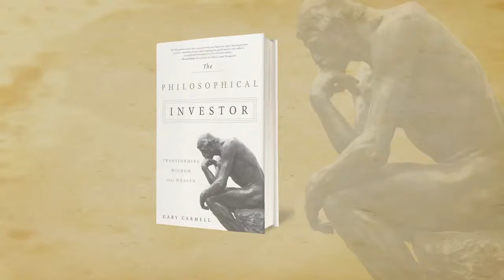Why 1 + 1 = 3 and the Power of Partnerships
Gary Carmell, author of The Philosophical Investor: Transforming Wisdom Into Wealth, talks about the power of partnerships for making the best decisions we can.